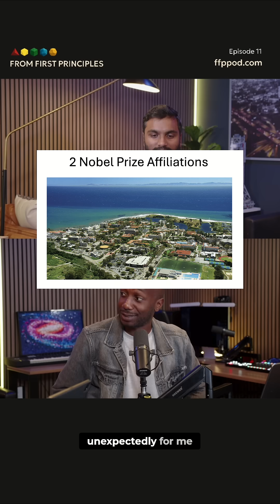Nobel Prize Dominance: USA Crushes It, UC System Rules!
The University of California system leads in fundamental research, with Berkeley taking the top spot with four Nobel Prizes. The USA dominates with six universities winning. Public institutions in California shine this year.